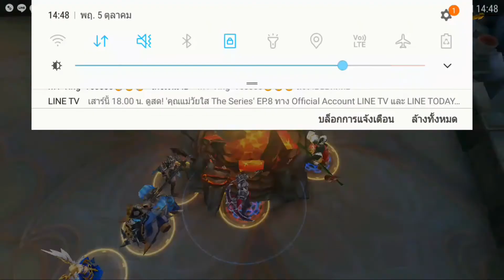[ROV] โชว์กาก : EP.1 มาเล่นนาคอสกัน!! (ทำในโทรศัพท์นะครับ)